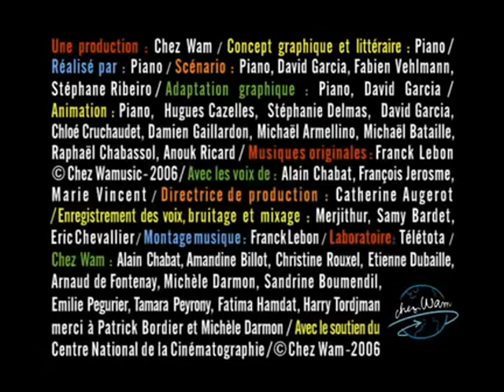AVDV? - Des Organes Qui Préparent une Fête